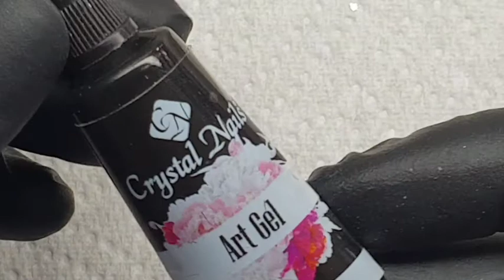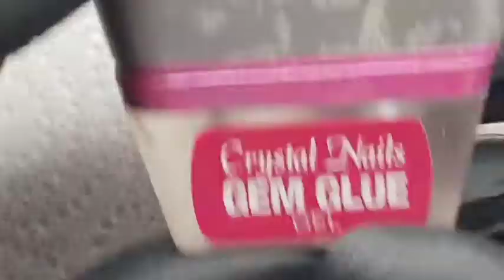Fast Salon Flower Design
This design we are sharing with you is a very fast but effective salon design - sure to be popular with your clients. It can be perfect for everyday wear or a special occassion such as a wedding day. The products we have used are:

Gel polish - 3 Step 43
Flakes - CN Flakes number 2
Matte top coat - Mattever
Liner brush - 0 Long
Art brush - Phantom
Non-cleanse colour gel - Royal Gel R6
Painter gel - Art Gel white
Gel to attach crystals - 3Gem Glue Gel
Dotting tool - Decoration Needle

for a list of our eCourses